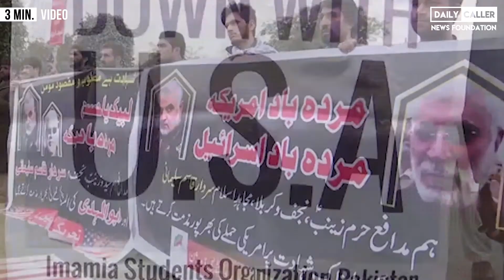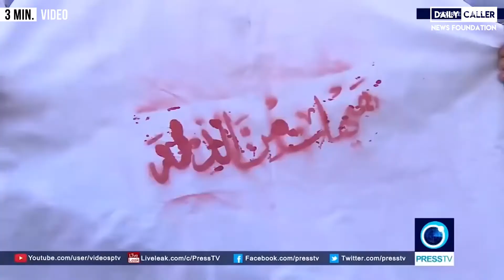Iranian Protester Burn U.S. Flag Following Death Of Military Leader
Protesters burned American flags in the streets following the successful U.S. air strike that killed top  Iranian General Qassem Soleimani.